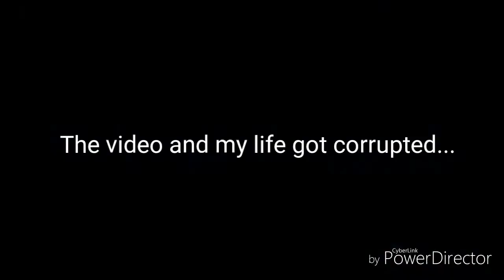TROLLING BOOTLEG GRANNY! (Roblox Funny Moments)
I haven't play Roblox in a while so me and pal Jani are gonna have some fun.

and it's satisfying to have. Also i really

Speed (My Boi)